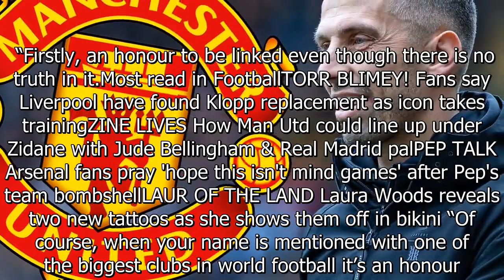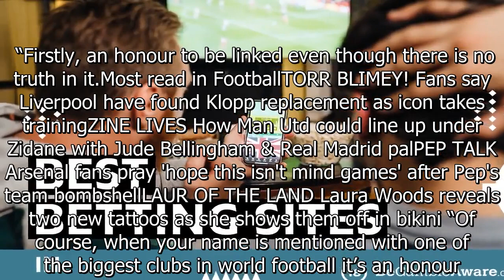Wolves boss O'Neil breaks silence on Man Utd links as Ratcliffe plans overhaul